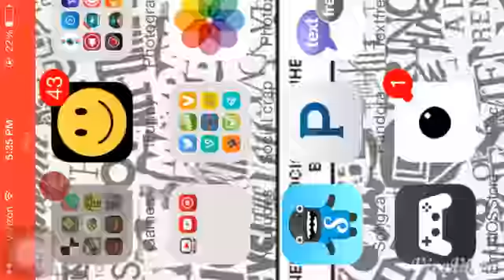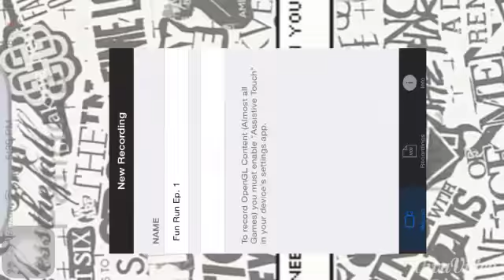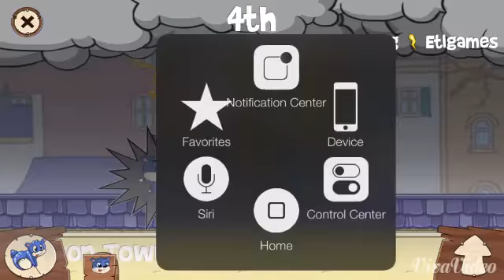Fun run 2 gameplay ep. 1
Like for more iOS and fun run!! Comment what I should play next